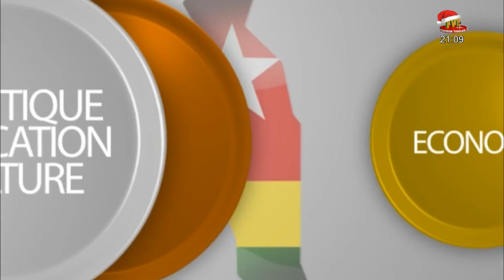AU COEUR DE LA NATION DU 24 DEC 21